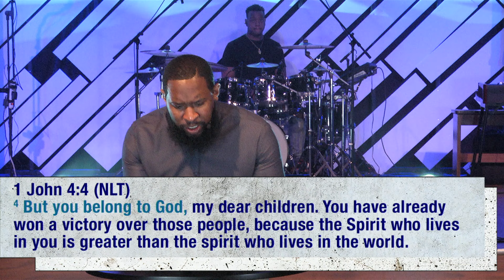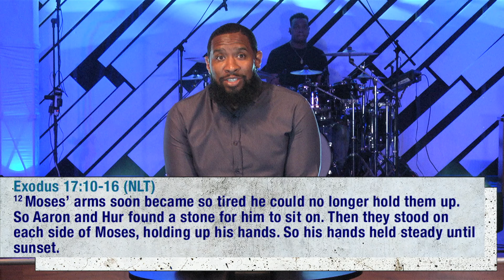Help Me With The Pressure // Pressure (PART V) - Pastor Mike Jr.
About Us

Our Senior Pastor, Mike McClure Jr. is a thought leader, author and artist who has led Rock City to become one of the fastest growing churches in America.

At Rock City we exist to build people and churches that transform cities with the Gospel one person at a time.

Based in Birmingham, AL our church has grown to include four locations throughout Central Alabama.

Giving

If you would like to financially support Rock City and help us to fulfill our mission – here are 4 Ways 2 Give:
Text 2 Give: Text “iRock” with the amount to 28950

You don’t have to say goodbye! Click the link below to find our app, website and more